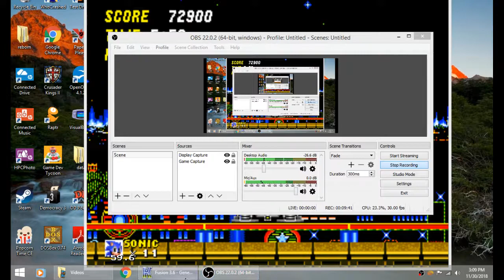Lets Play! Sonic the Hedgehog 2 Part 2